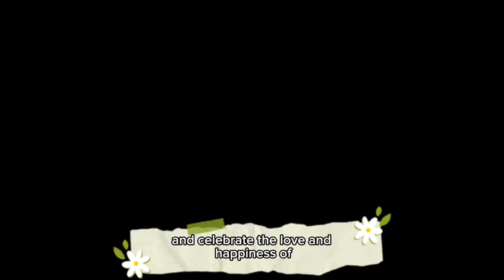Dispatch REVEALED Kim Soo Hyun Dating Kim Ji won after the End of Queens of Tears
Kim Soo Hyun Shocking Reaction when Kim Ji won Hug and Kiss Him for his Support